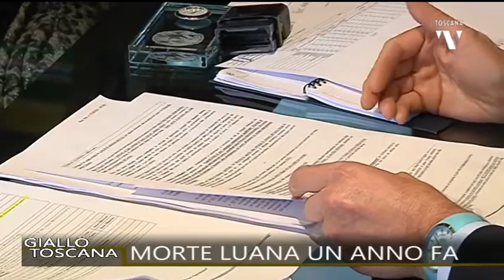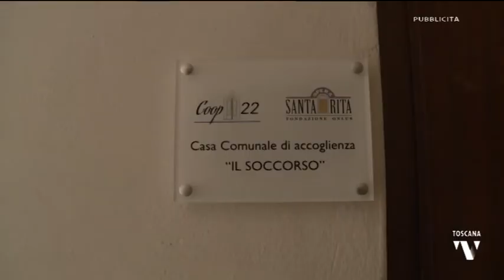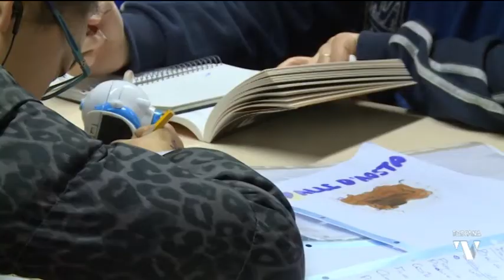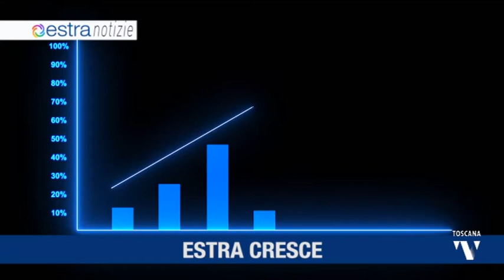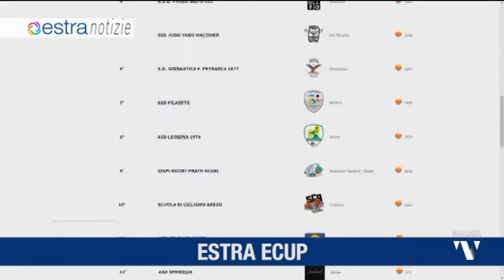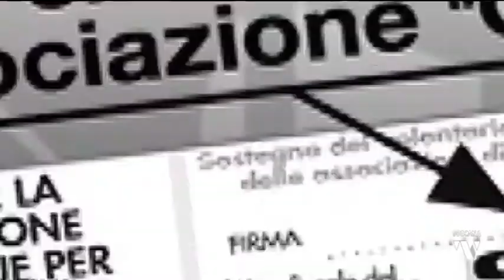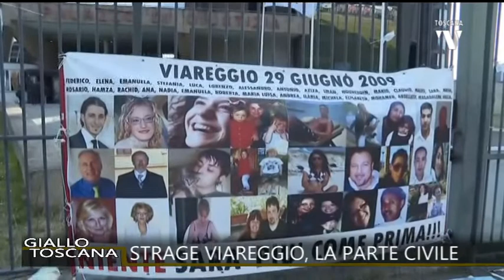2022-05-06 GIALLO TOSCANA